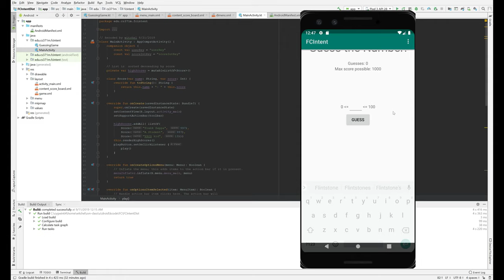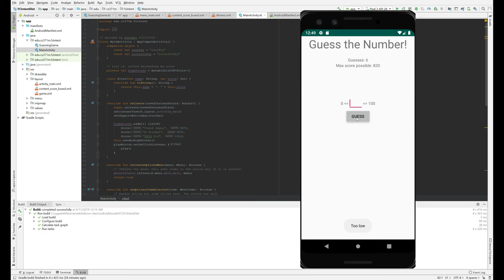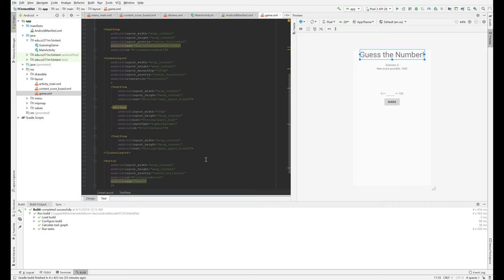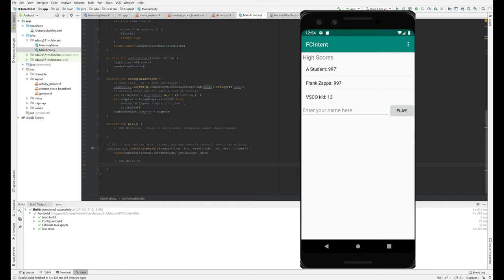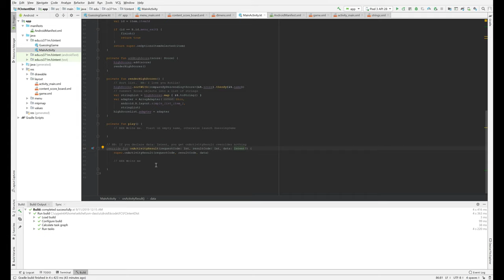Flipped Classroom - Intents and Activities